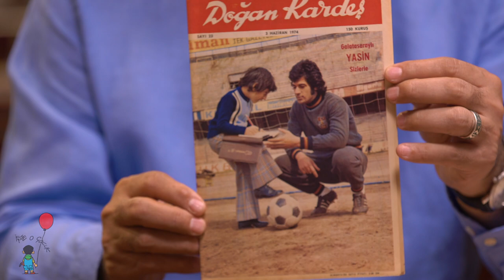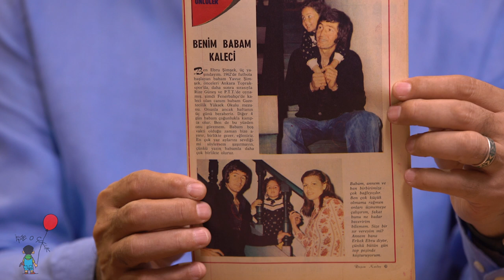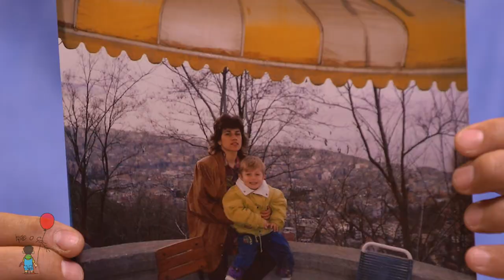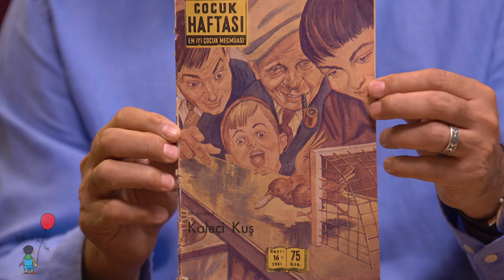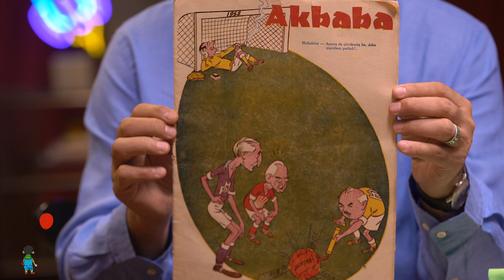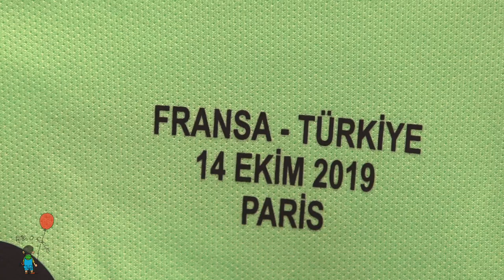Mert Günok | Sunay Akın ile İşte O Çocuk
Bir çocukluk fotoğrafı bazen tüm öyküyü tek başına anlatır. Gözlerinin içi gülen bir çocuk var fotoğrafta, evinin salonunda halıya uzanmış. Elinde kaleci eldivenleri ile bir futbol topunu sımsıkı tutmuş. O fotoğrafın üzerinden yıllar geçti, elinde kaleci eldivenleri, yüzünde gülümsemesiyle o çocuk hiç değişmedi.

İşte o çocuk, Mert Günok.

Sunay Akın’ın; Türkiye Milli Takımı’nın İzlanda karşısında çıkacağı maçın hemen öncesinde, milli takım kalecimiz Mert Günok ile futbol kariyeri, ülkemiz futbolunun öne çıkan isimleri, şimdiden efsaneleşen Fransa maçı ve anılar, taraftarlar, oyunlar ve oyuncular üzerine yaptığı keyifli sohbete siz de davetlisiniz.

İşte O Çocuk serisinde, Sunay Akın’ın her hafta bir dostunu konuk ederek İstanbul Oyuncak Müzesi’nde gerçekleştirdiği sohbetleri paylaşacağız. Sanatın her alanına, ülke gündemine, geçmişe ve geleceğimize dair kıymetli ve bir o kadar keyifli sohbetleriyle ve birbirinden renkli ve değerli konuklarıyla Sunay Akın’ın samimi sohbetlerini kaçırmamak için resmi kanalımıza abone olmayı ihmal etmeyin.

İşte O Çocuk Ekibi
Yapımcı: Ali Ozan Akın
Yönetmen: Mustafa Köksalan
Kamera: H. Serhat Ak
Kamera: Alperen Yılmaz
Kurgu ve Renk: Dua Özbilenler Pamuk
Işık: İsmail Şara
Ses: Kamen K. Pamuk
İçerik Asistanı: Samet Karahasanoğlu
Dekor Uygulama: Güray Morgül
Set: Barış Akbaba
Catering: Safinaz Çamlıca
Ulaşım: Hasan Kırca

Tüm Katkılarından Dolayı Belgin Akın'a ve İstanbul Oyuncak Müzesi’ne Sonsuz Teşekkürler.

Ben Sunay Akın. Şair-Yazar ve Müzeciyim. YouTube kanalımda uzun yıllar yaptığım araştırmalar sonucu edindiğim bilgi birikimimi kendime has üslubumla anlattığım öyküler bulacak, bilinmeyenin tarihine doğru ilginç, şaşırtıcı ve bilgilendirici bir yolculuğa çıkacaksınız. Aynı zamanda her pazar günü, hepinizin yakından tanıdığı, başardığı işlerle ülkemizin aydınlanma tarihine ışık tutan insanlar ile çocukluklarından bugüne onları var eden, daha önce hiçbir yerde paylaşmadıkları öykülerini konuştuğum sohbet programıma davetlisiniz.